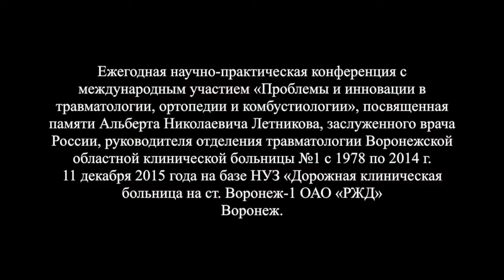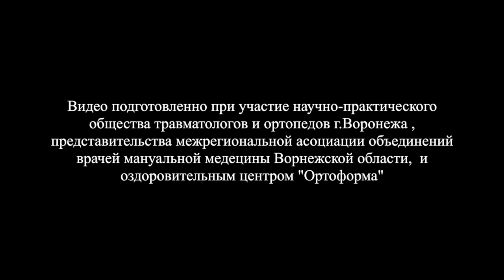009 Тихоненков С Н г Курск эндопротезирование коленного сустава